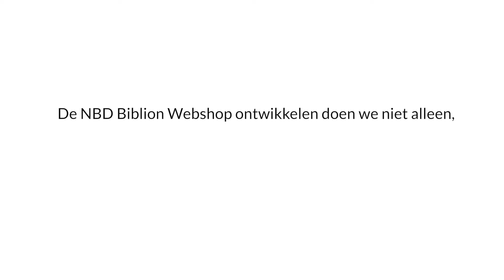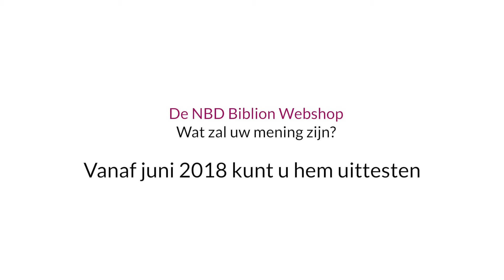Sfeerimpressie gebruikerstest NBD Biblion Webshop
Het ontwikkelen van de NBD Biblion Webshop doen we niet alleen, maar samen met u. Het achterhalen van klantwensen is bovenal nuttig, maar het blijkt ook nog eens leuk te zijn!